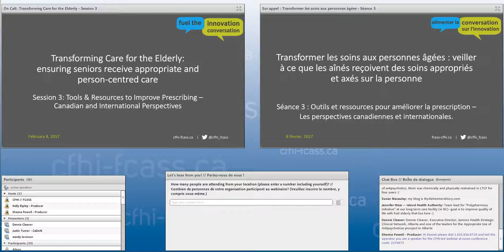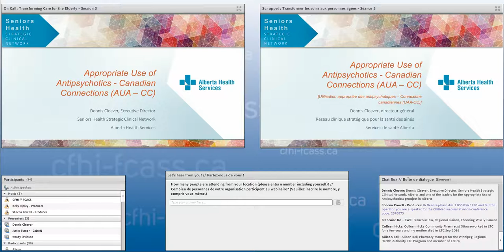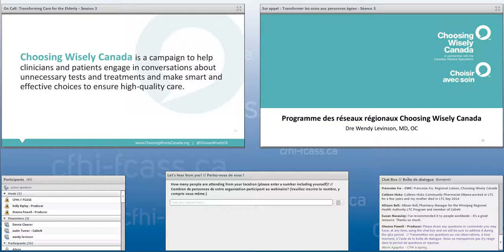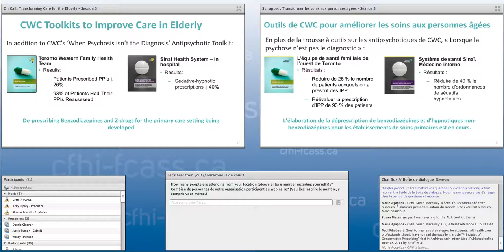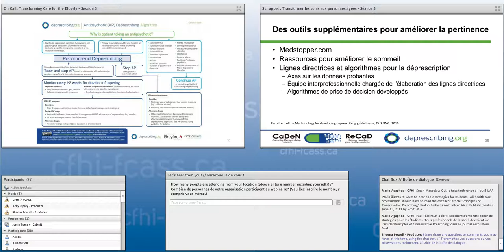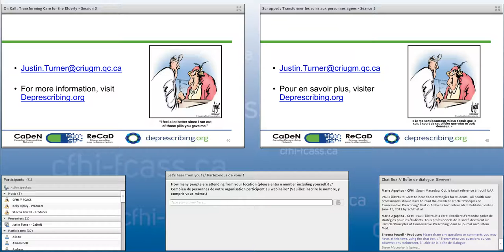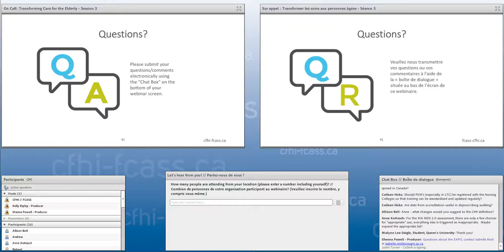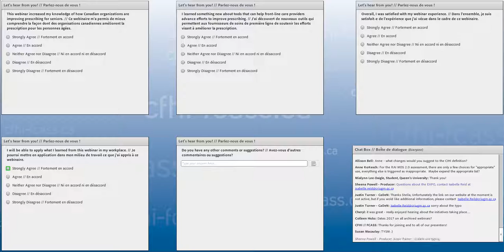On Call: Transforming Care for the Elderly - Part 3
Transforming Care for the Elderly: ensuring that seniors receive appropriate and person-centred care

Session 3: Tools & Resources to Improve Prescribing – Canadian and International Perspectives

Evidence shows that 5‒15% of seniors in long term care (LTC) facilities should be on antipsychotic medication, yet the national average is much higher. Currently, 27% of Canadian seniors in long term care are inappropriately using antipsychotics.
One in four residents in LTC in Canada receives antipsychotics without a diagnosis of psychosis.
The use of some medication, especially as people get older, can cause more harm than good. Antipsychotic use is associated with harmful side effects and is often not effective in treating behaviours in LTC residents.
Consider this …

Across Canada and internationally, there is a movement to reduce the inappropriate use of antipsychotics in long term care and across the continuum of healthcare.

Pan-Canadian initiatives such as the Canadian Appropriate Use of Antipsychotic (AUA) Connections, the Deprescribing Network and Choosing Wisely are working towards this common mission. There are also a number of provincial initiatives underway in British Columbia, Alberta, Saskatchewan, Ontario and New Brunswick.

CFHI and the leads of these initiatives continue to collaborate to create and implement innovative strategies, tools and services that are transforming the care for the elderly. These quality improvement strategies include improved prescribing, ensuring effective communication, and successfully engaging healthcare providers to align on the appropriateness and safety of medical interventions.

This interactive On Call session will be presented by experts who are leading efforts to improve prescribing in the elderly across Canada and hosted by Kaye Phillips, Senior Director, CFHI, and Jennifer Major, Senior Improvement Lead, CFHI.

Join us to learn:
How long term care homes across Canada are improving prescribing and care outcomes for seniors
About tools that can help front-line care providers advance efforts to improve prescribing
Tips on how to engage healthcare providers in conversations about the appropriateness of interventions, like medications, in order to make more informed care decisions